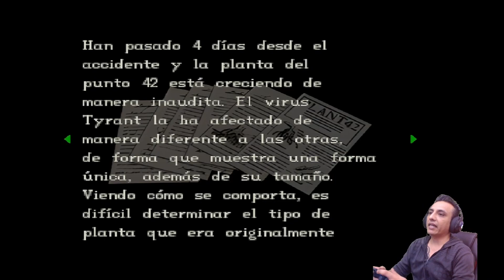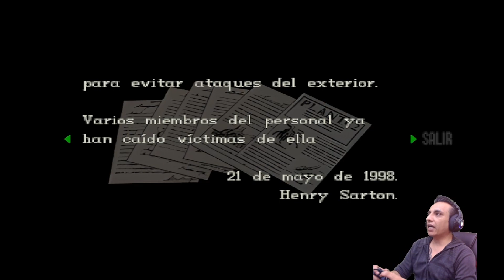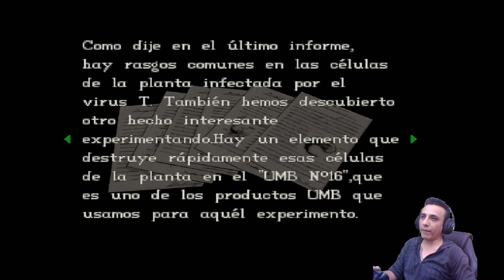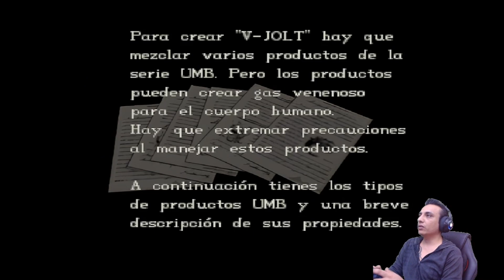Resident Evil HD -3- Ay Mamita el Tiburón - Gameplay en Español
Si te haces miembro del canal podras ver las repeticiones de los directos que hago todos los dias.

En el siguiente link encontraras descuentazos para tus juegos favoritos y Tarjetas de Regalo

=|| Canal de Shinji (Mi hermano) ||=

=|| Agregame de lol ||=

HidekiAdventures

=|| Agregame Guild Wars 2 ||=

Codediox

HidekiAdventures

=|| Te gustaría grabar o hacer directos? ||=

También puedes apoyar al canal descargando, instalando e iniciando sesión en el OBS, utilizando el siguiente link.